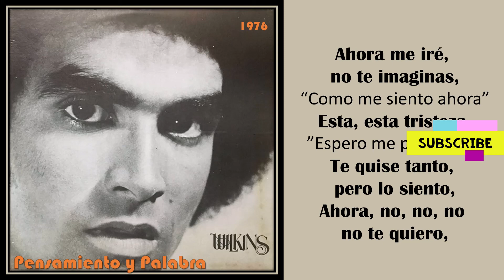WILKINS "Pensamiento Y Palabra" w/ Lyrics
WILKINS "Wilkins" Album Velvet 1976

Germán Vélez, Wilkins incursionó en el mundo artístico a los cinco años grabando "jingles" comerciales en su ciudad natal. En 1962 cuando tenía ocho años se trasladó con su familia a México donde su madre iba a estudiar medicina. En tierra azteca participó en fiestas privadas y actividades escolares. A los nueve años ganó un festival infantil de la canción que era sólo para mexicanos, pero los jueces quedaron tan impresionados con su interpretación que no anularon la decisión a pesar de la nacionalidad del cantautor. A los 11 años, entró al grupo musical Los Fratelos y al cumplir 15 años grabó para la disquera RCA en suelo azteca. a los 17 años inició su carrera como solista lanzando el álbum “Por Primera Vez”.
En 1970 el joven representó a Puerto Rico en el II Festival de la Canción Latinoamericana en la ciudad de Nueva York, alcanzando el segundo lugar entre 24 participantes con la canción “Espérame” de la compositora puertorriqueña Carmen Iraida Colón.
En 1981 se convirtió en el primer cantante de música popular en presentarse en la Sala Antonio Paoli del Centro de Bellas Artes de Santurce.
Billboard lo selecciona mejor cantante, compositor y álbum en los años 1981 y 1986.
En 1986 Wilkins fue escogido por Pepsi para complementar una campaña promocional junto a la cantante estadounidense Tina Turner.
En 1987 graba el álbum “Paraíso perdido”, la canción “Margarita” se convirtió en tema musical de la película "Salsa" que protagonizó Robi Rosa en 1988. En la década de 1990, el cantautor mayaguezano contó con diversos éxitos en la industria desde la versión de la “Lambada (Llorando se fue)” en 1990, pasando por “Sopa de caracol” (1991), “Panggayo”, junto a Michael Sembello (1992) hasta el tema de la telenovela “Rubí”, titulada “Mejor hago las paces con tu duende”.